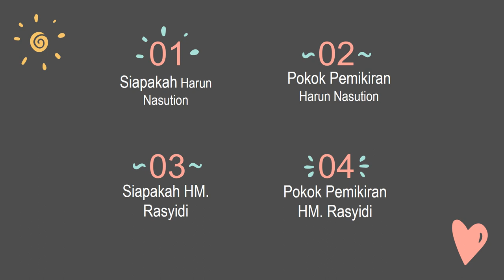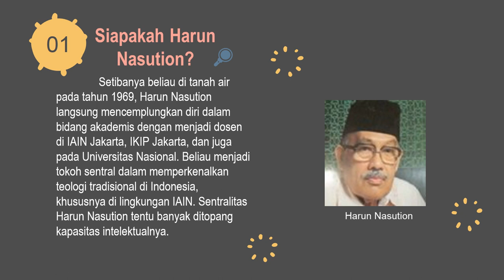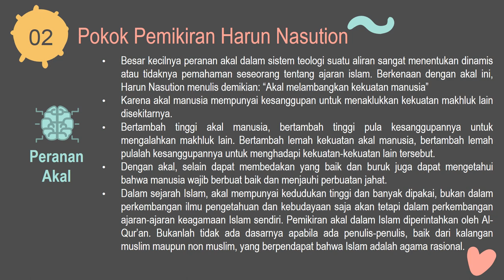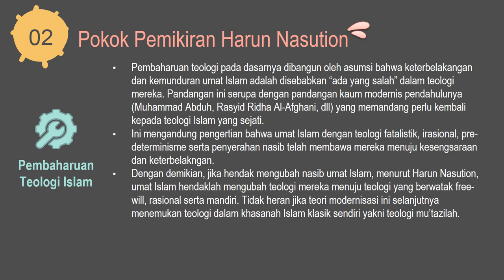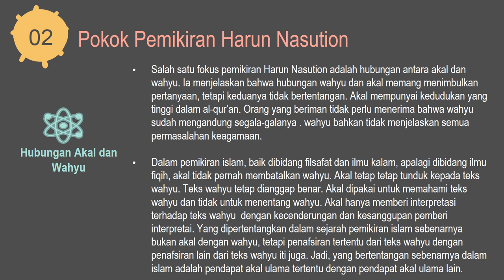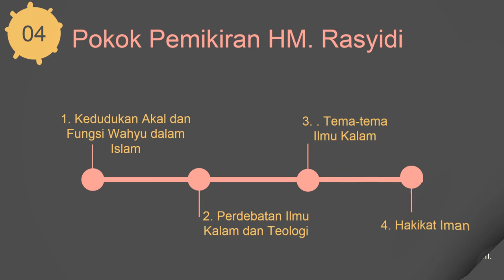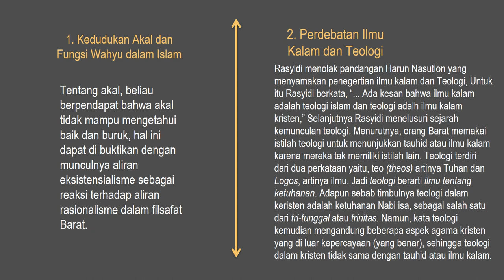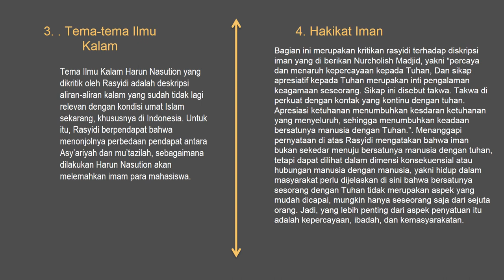Ilmu Kalam - Pokok Pemikiran Teologi Indonesia : Pokok Pemikiran Harun Nasution dan HM Rasyidi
3 KPI B

Kelompok 9
Yang terdiri dari
1. Irhaz Ihza Mahendra 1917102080
2. Ira Asiatul Azizah 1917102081
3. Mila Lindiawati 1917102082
4. Diah Widya Amelia 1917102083

Kesimpulannya

Dalam ilmu kalam ada beberapa  pemikiran tokoh  teologi di indonesia yakni harun nasution dan HM rasyidi. Keduanya memiliki  pemikiran yang berbeda dalam teologi.

Harun nasution adalah guru besar filsafat islam yang sejak kecil gemar mendalami ilmu agama. Salah satu pokok pemikiran beliau adalah akal manusia mempunyai  kesanggupan  untuk menaklukkan kekuatan makhluk lain di sekitarnya.

Sedangkan  pokok pemikiran  HM rasyidi segalanya tentang kedudukan  akal dan fungsi wahyu dalam islam, perdebatan  ilmu kalam dan teologi, tema ilmu kalam dan hakikat iman.

Dengan begitu keduanya memiliki pokok pemikiran yang sedikit  berbeda, termasuk dalam perdebatan  ilmu kalam dan teologi.